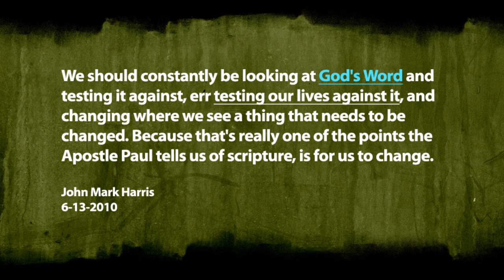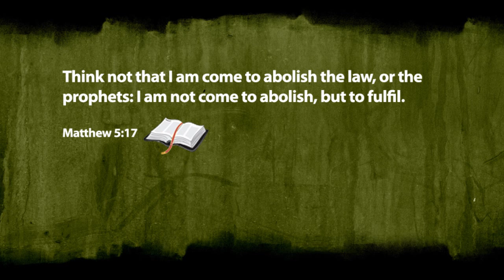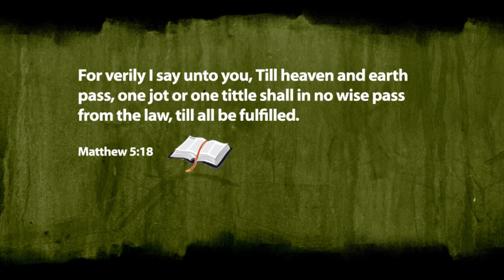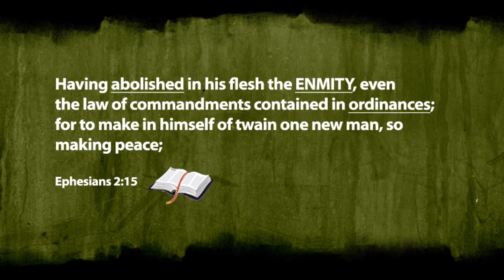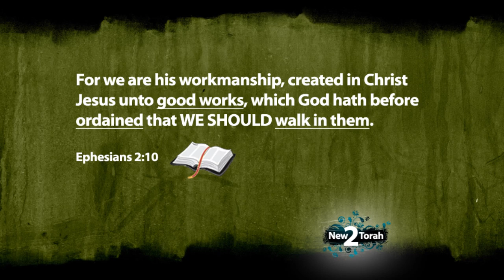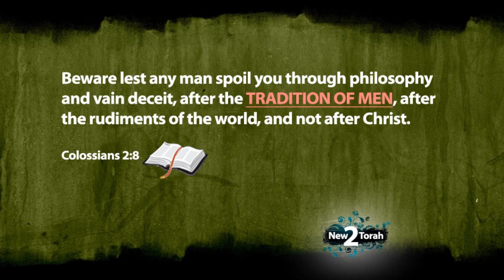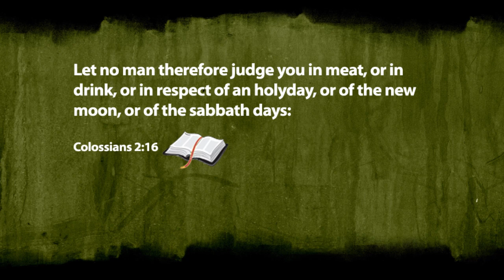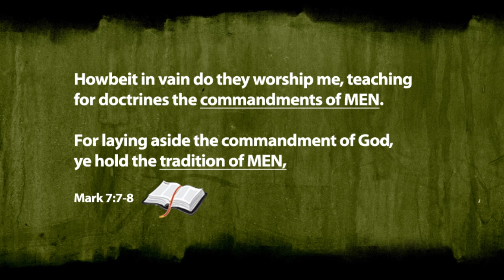John Mark Harris - Maryville Baptist Church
John Mark Harris's refusal to come on my channel and debate in an open forum is disheartening.  Especially since it was him who came and first posted on my website.  Before that happened, I had never heard of John Mark Harris.  But its evidently clear that John Mark Harris only likes to appear in forums where he can control the information and not allow a rebuttal to his opinion on scripture.

So what I'm going to do now is respond to a number of his claims and quotes and leave it out there for all to see.  Of course, if John EVER wants to appear on my channel in an open forum, he has a STANDING invitation.

In accordance with Title 17 U.S.C. Section 107, the material on this video is distributed without profit to those who have expressed a prior interest in receiving the included information for research and educational purposes.